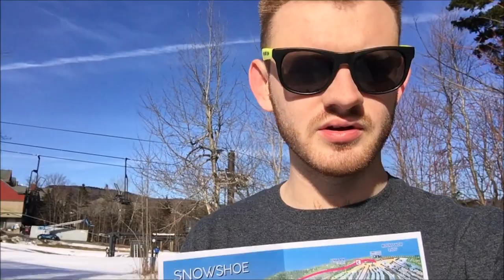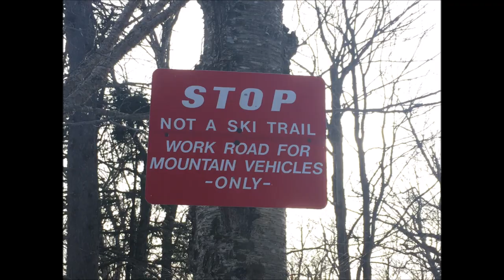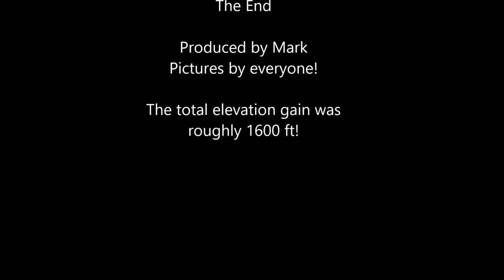Operation Mongoose - 2019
Mount Snow Snowshoeing 2019 with Operation Mongoose!